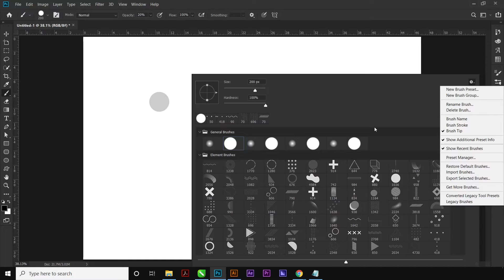FIX PREVIEW BRUSH VIEW IN PHOTOSHOP CC, HOW TO SHOW ACTUAL BRUSH VIEW IN PHOTOSHOP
You need to know how to Fix preview brush view in Photoshop cc, I am going to show you, If you found this graphic design upload on Fix preview brush view in Photoshop enjoyable or useful, let me know in the comments section and drop a like on your way out.